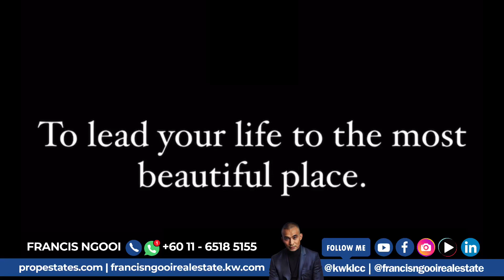Trust The Process, Trust The Journey, Trust The Timing Of Your Life,Trust The Universe ❤️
’The Evolution of Luxury Starts Here’ and ‘Defined by Service & Expertise’

FRANCIS MARTIN NGOOI (REN45037)
KWKLCC Founder & Project Director
Keller Williams Malaysia (Reapfield Properties HQ Sdn Bhd)